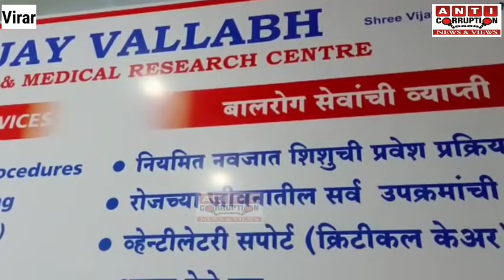Virar VijayVallabh Hospital Fire News Live Update Today | हितेंद्र ठाकुर की पहली प्रतिक्रिया Live